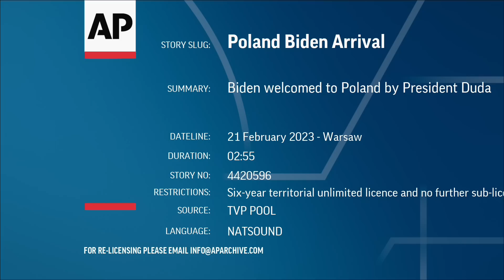ПЕРШІ КАДРИ БАЙДЕНА у Варшаві: ЕФЕКТНА ЗУСТРІЧ від ДУДИ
У Варшаві стартують переговори президентів США Джо Байдена та Польщі Анджея Дуди.

Перші кадри зустрічі, інформація про порядок денний американського президента та атмосфера, яка зараз панує у польській столиці